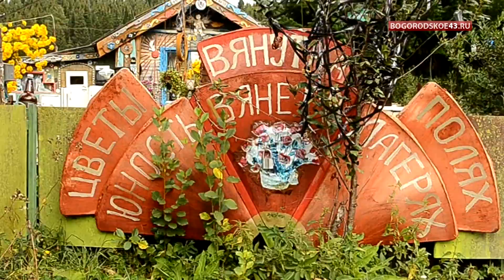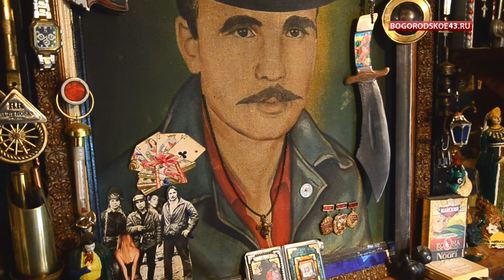Цветы вянут на полях, юность в лагерях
Шесть лет назад (2000 г.) мы рассказали вам о человеке с необычным увлечением. 27 августа 2016 года мы вновь побывали у Сергея Зыкина, который "незаметно живет" в селе Спасское.

Много воды утекло с тех пор, Сергей Анатольевич вышел на пенсию, но по - прежнему занимается обустройством своего места проживания.

В селе Спасское появился маленький макет церкви, чтобы пройти в хоромы хозяина, нужно миновать ту самую церковь.

Поражает желание этого человека "украсить свою жизнь" предметами, которые мы с вами просто выбрасываем.